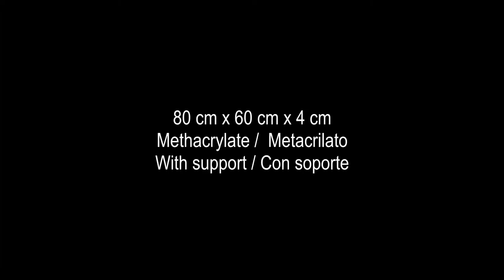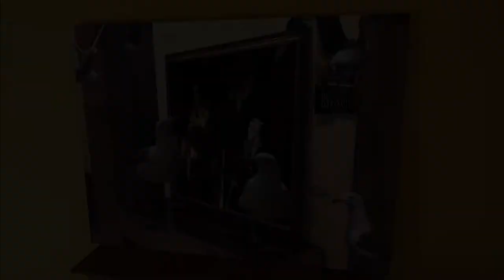Chema Rivas en CafeConvertes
Vídeo del Artista ChemaRivas Fotografía Arte, la magia en fotografia en CafeConvertes